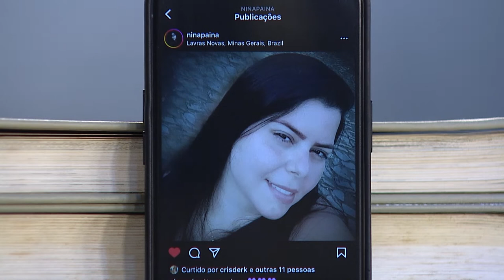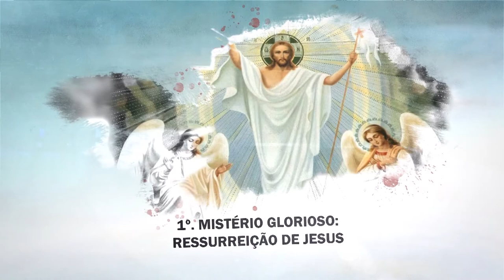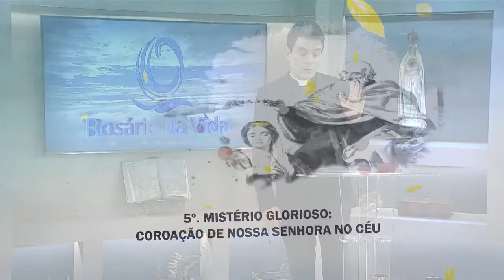Rosário da Vida – 13/07/22